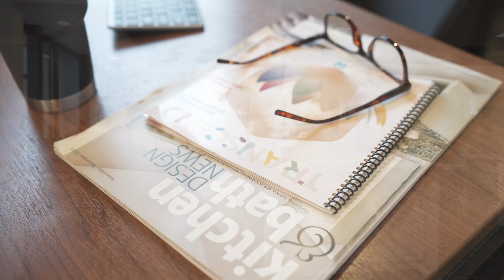bath2BATH - Design Studio Tour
Our newly renovated bathroom design studio is ready to schedule consults.
Bathroom style trends to inspire your next remodel.